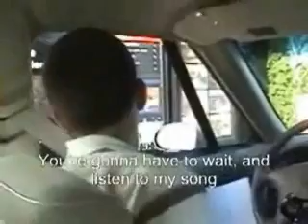McDonalds Drive Thru Song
Not Me or any 1 i know but i found it realli funny. and its never been done b4. :D:D